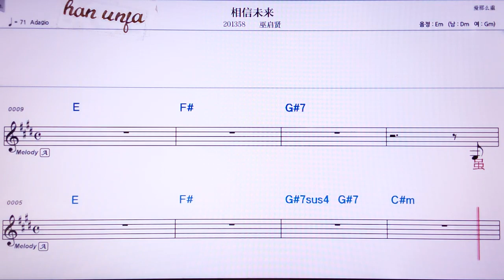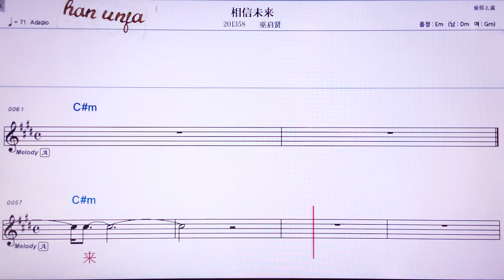💖씨앙씬웨이라이/우치시앤 👍MR,노래방, 악보, 코드,Karaoke With Sheet Music